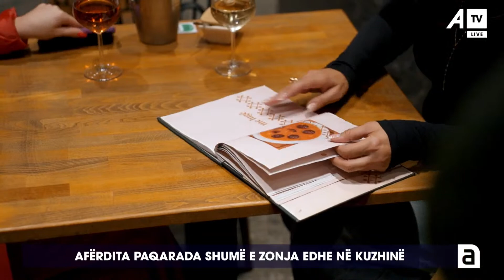Afërdita Paçarada shumë e zonja edhe në kuzhinë